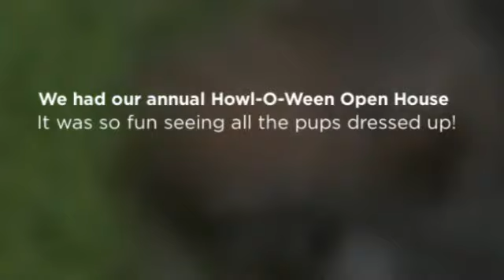Paws & Pals Pet Resort November 2014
Dog Boarding, Dog Grooming, Dog Daycare, Dog Training
Prior Lake, MN